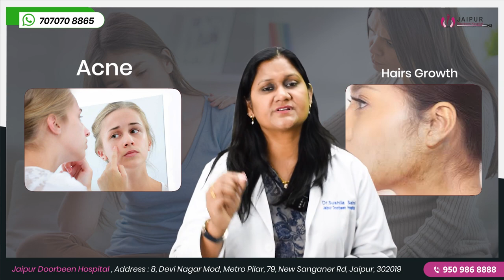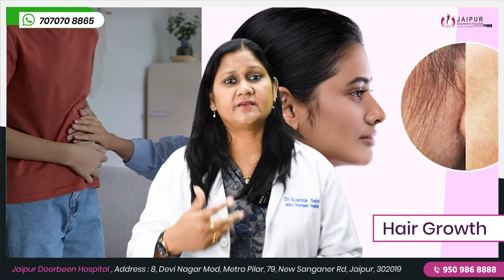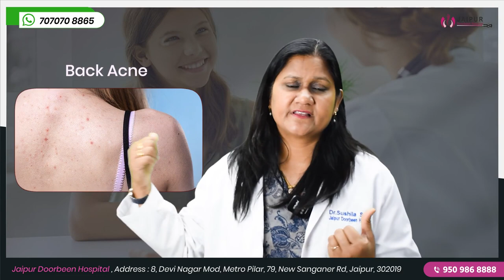जाने Teenages में होने वाले Harmonal Imbalance के बारे में | Dr Sushila Saini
इस वीडियो में, विशेषज्ञ Dr Sushila Saini ने Teenages में होने वाले Harmonal Imbalance के बारे में विस्तार से बताएंगे, जिसमें इसके लक्षण, कारण और उपचार शामिल हैं और इसका इलाज कैसे किया जा सकता है। अधिक जानकारी के लिए वीडियो देखें।